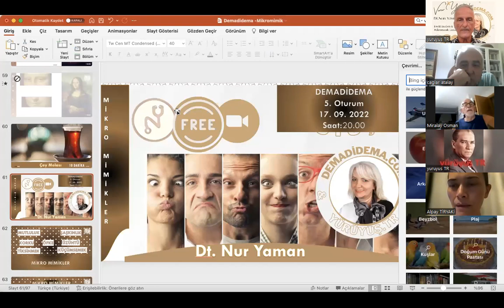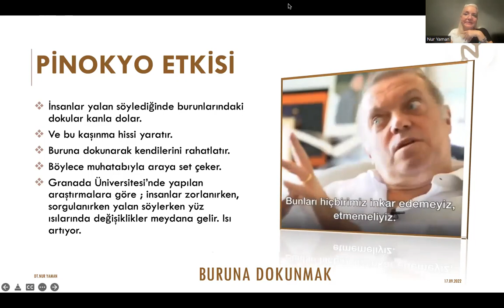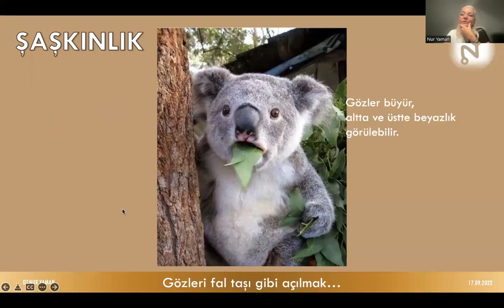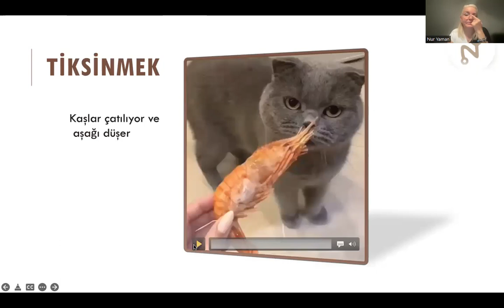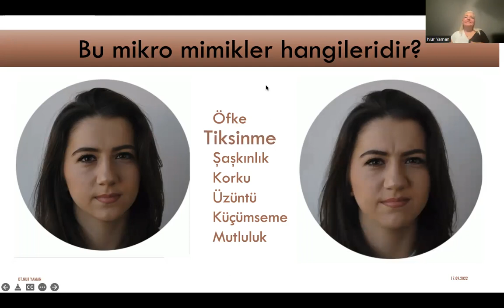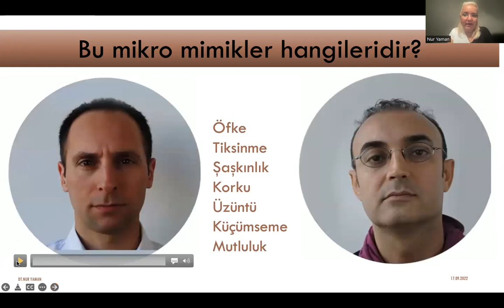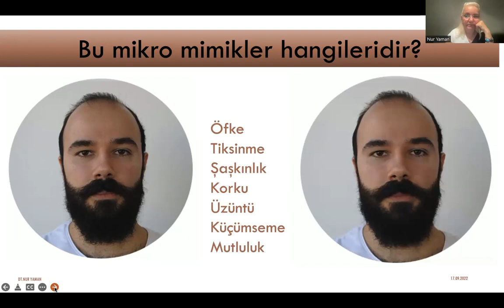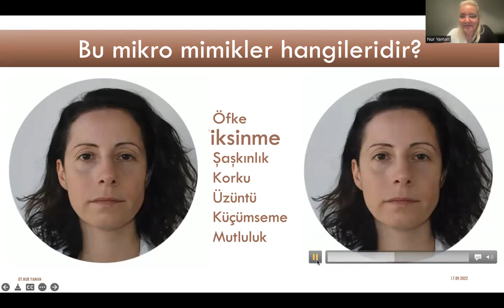yürüyüş TR 17 09 2022 - Dt Nur Yaman: Mimikler